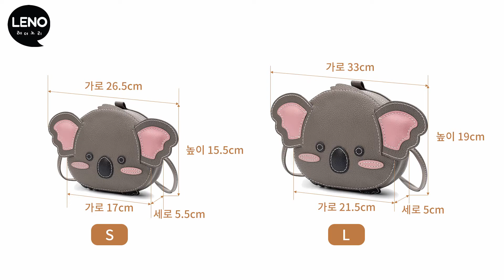코알라 숄더백팩 제작영상 1편 (1/4) | 가죽DIY키트 | 가죽가방만들기 | 가죽공예반제품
안녕하세요. 레더노리입니다.
이번 영상은 코알라 숄더백팩 제작영상입니다.
사이즈는 S와 L 두가지 사이즈로 준비되어 있으며, 두 사이즈의 제작방법은 동일합니다.
투웨이로 연출가능한 귀여운 디자인의 코알라 숄더 백팩으로
백팩으로 사용시 양손을 자유롭게 사용할 수 있으며 수납공간 또한 넉넉하여 많은 물품을 소지할 수있습니다.
함께 구성된 숄더 스트랩으로 숄더, 크로스, 백팩 등 다양하게 연출가능합니다.
바느질 타공과 엣지 페인트도 처리가 모두 되어 있어
초보자도 제작영상을 따라하면, 쉽게 나만의 가방을 만들수 있습니다.

제작과정 영상은 4편으로 나누어져있습니다.

궁금한 점 있으시면 언제든지 문의주시고,
즐거운 DIY생활 하시기 바랍니다.
감사합니다.

- 영상에서 사용 된 가죽및 부자재들은 본드를 제외하고 구성품으로 모두 제공하고 있습니다.
본드는 수성본드나 순간접착제를 이용하거나, 라이터로 마감해주셔도 됩니다.

- 구매가이드
소가죽 DIY 키트 - 코알라 숄더백팩 S
코드 : 103673

소가죽 DIY 키트 - 코알라 숄더백팩 L
코드 : 104860

레더노리 - 즐거운 가죽놀이